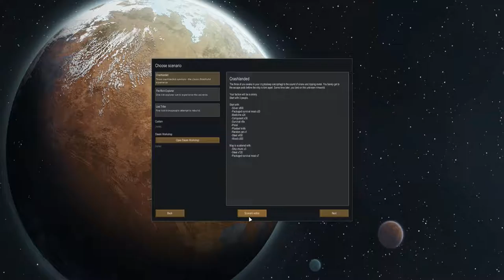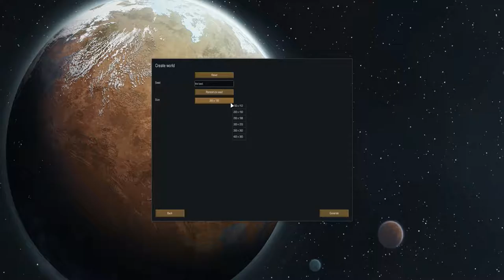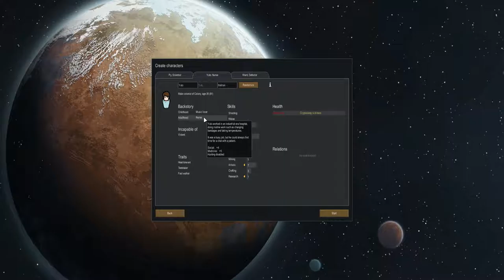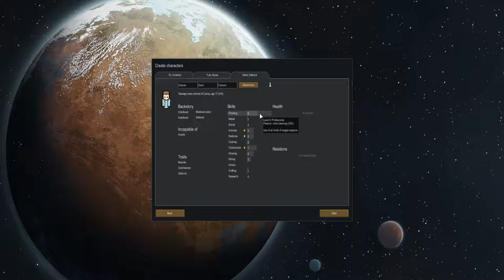Rimworld - Prosperity - 1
Let's get roling on a brand new story! Sorry about no game sound! This was user error on my part in OBS settings.